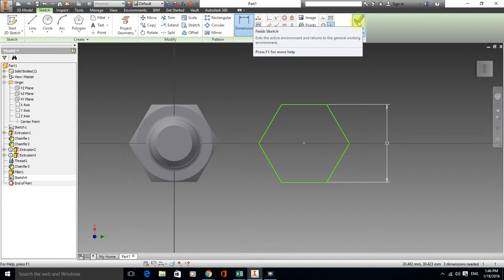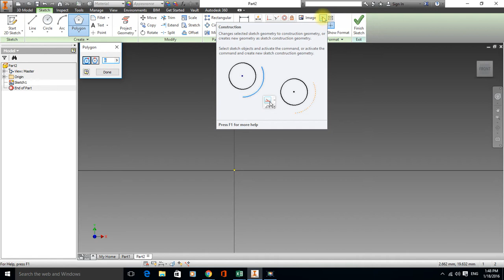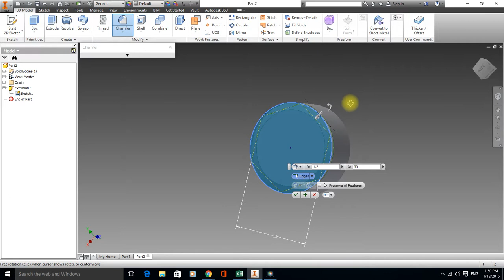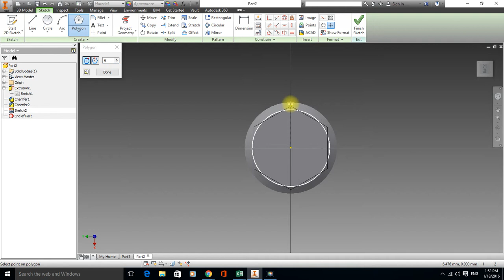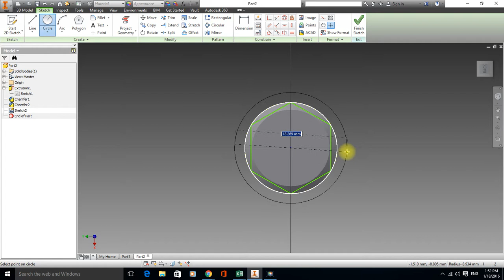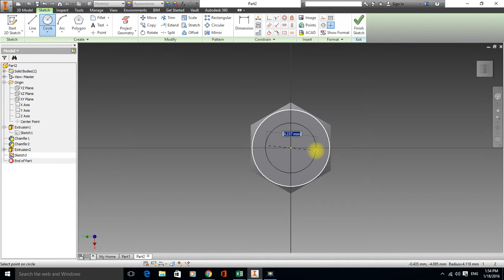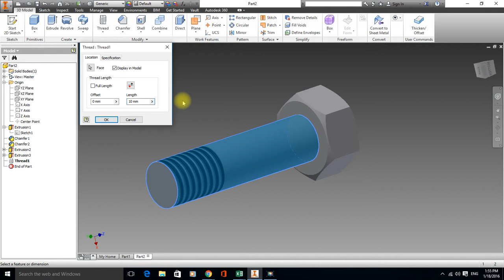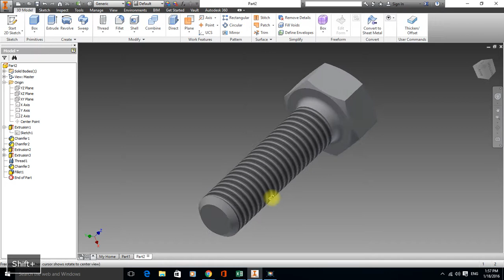Autodesk Inventor Tutorial M8 Bolt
Tutorial No.2 in a series being uploaded to support students studying BTEC Product Design and Engineering. Relations made to engineering world, referencing how product is made and why it looks like it does.